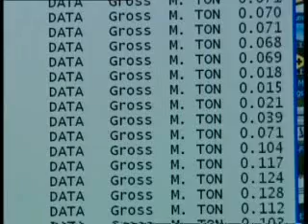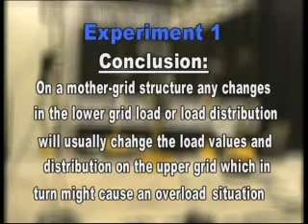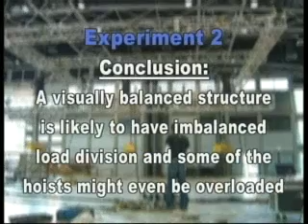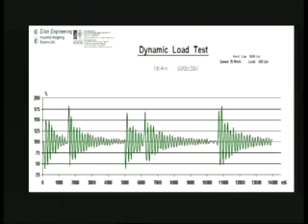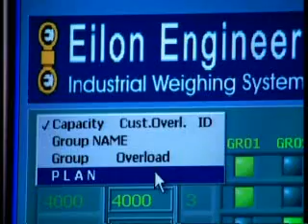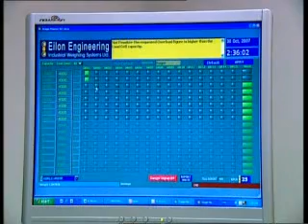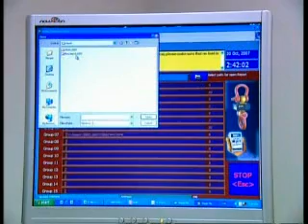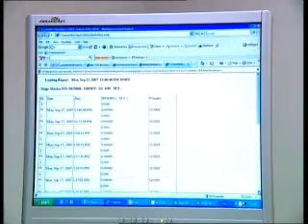Crane Scales - Stagemaster - Dynamometers - Load Cells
RON Crane Scales - State-of-the-art products based on the latest technologies.
During the past thirty years, the RON Crane Scale, dynamometer and overload detector series have gained international recognition for their high quality, reliability, compact dimensions and unique features which ensure the user's safety and convenience.

QUALITY WITHOUT COMPROMISE

RON Crane Scales - Continual striving for the best quality possible.

The best raw materials and components together with the highest standards of manufacturing are matched to RON Crane Scales leading technology.
All RON Crane Scales products are produced to nationally and internationally recognised standards under our ISO 9001 quality control approval.